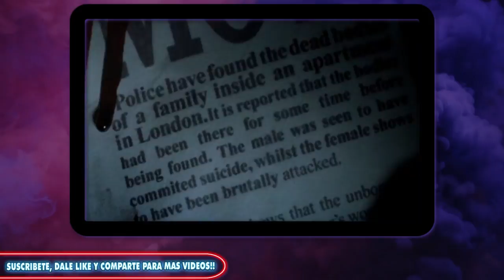😈PELÍCULAS DE POSESIONES O EXORCISMOS 18😈 (Años 2010/2011).